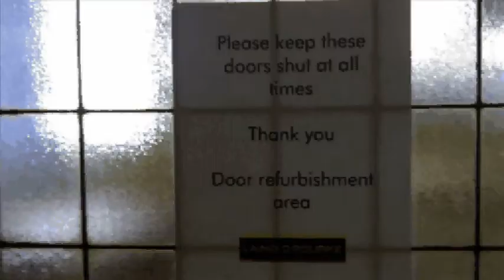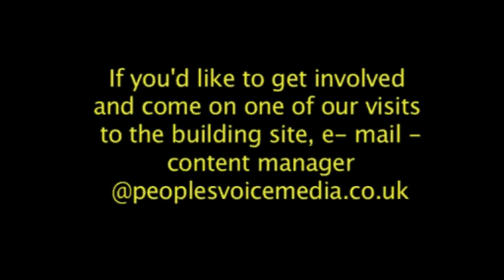Central Library Building Renovation - whats going on at the